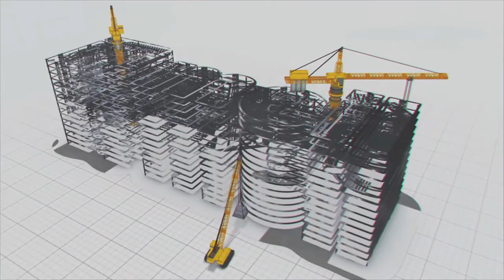One Road Project Connecting 2 UTs & 2 States